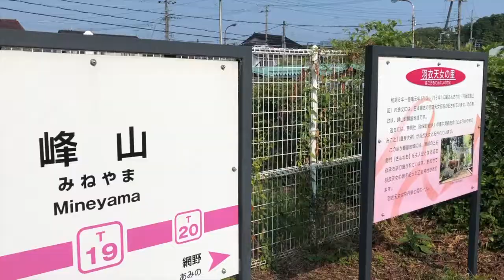京丹後にレンタカー回送の仕事で立ち寄りました。2019.08.05【VLOG】